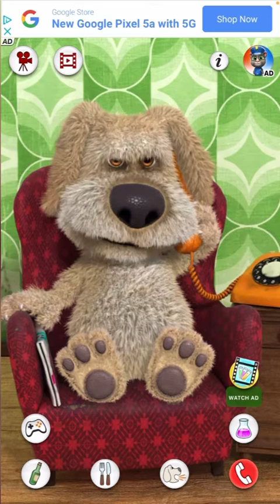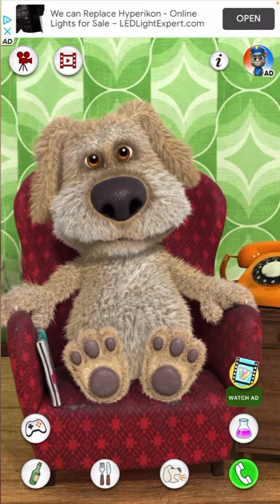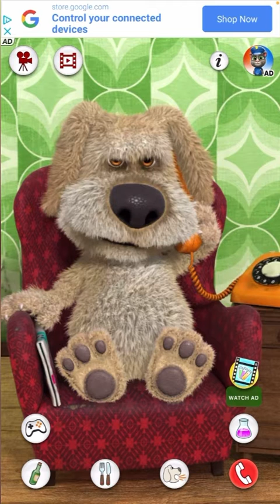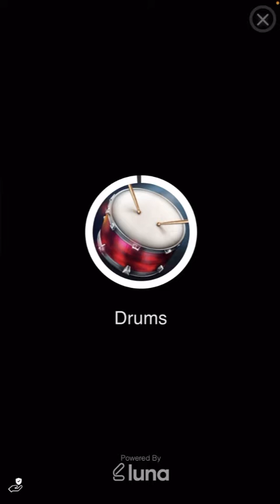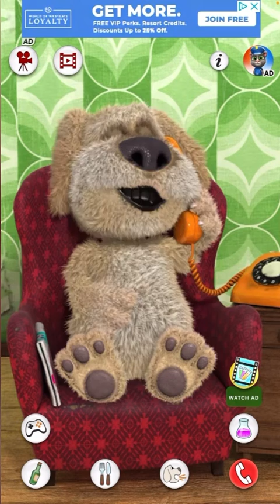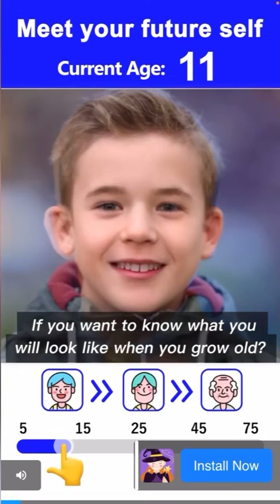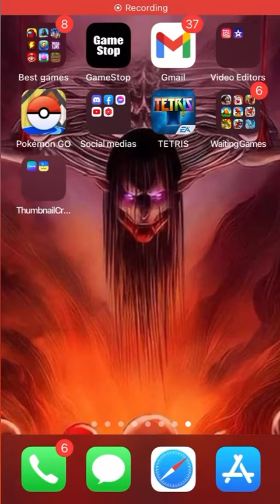SEND THIS GUY TO PRISON!!! Nathan Plays Talking Ben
Call the FBI